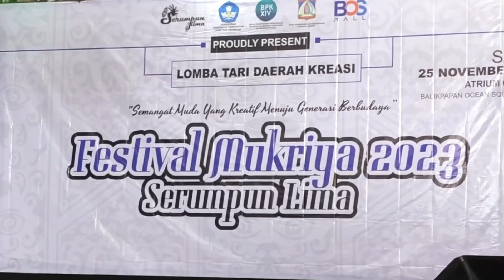Tari kreasi ST Tarspar SD Pd 2 Balikpapan Festival Mukriya